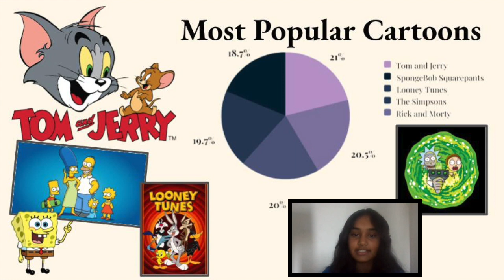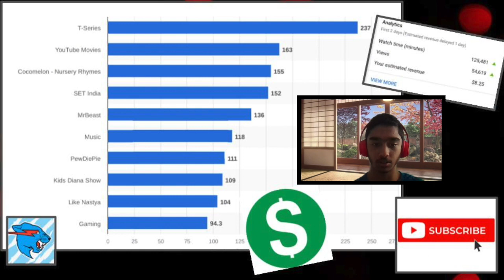Data Thursday April 6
This week our Data Thursday team shares information about Television shows and Youtube.